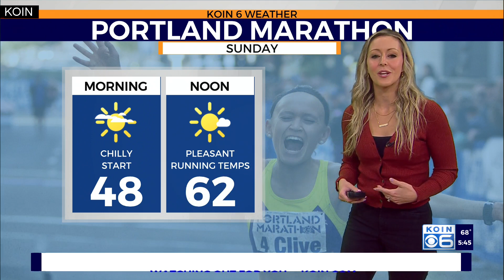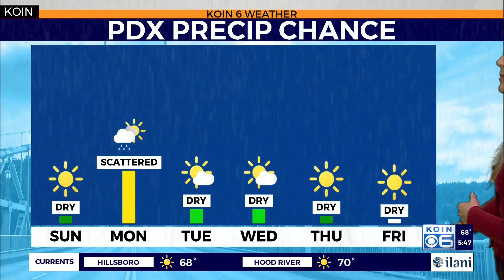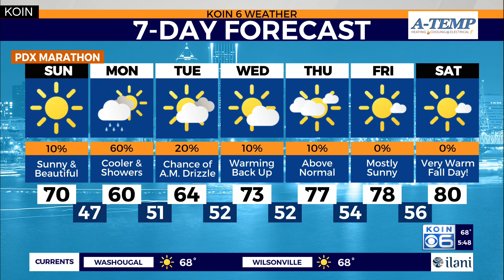Weather forecast: A sunny fall Sunday in store for Portland